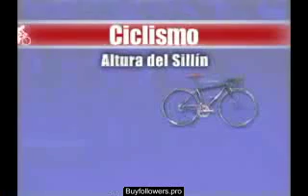Ciclismo de ruta - Altura del sillín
Este video forma parte de los contenidos que usted puede consultar en la Escuela Virtual de Deportes, . .. Se dispone de un material audiovisual didáctico y una cartilla que, conjuntamente, logran satisfacer las necesidades pedagógicas de la enseñanza básica de los deportes y, a su vez, proponer escenarios de comunicación y construcción de conocimiento.

Si quiere conocer más sobre el ciclismo de ruta, lo invitamos a que visite nuestro sitio web: .